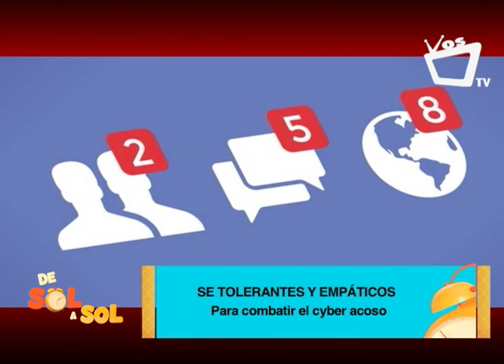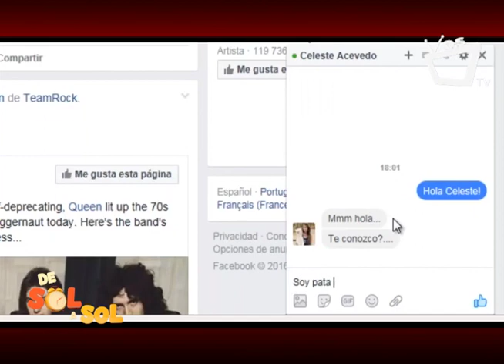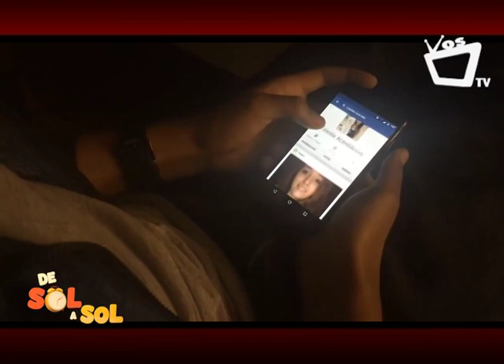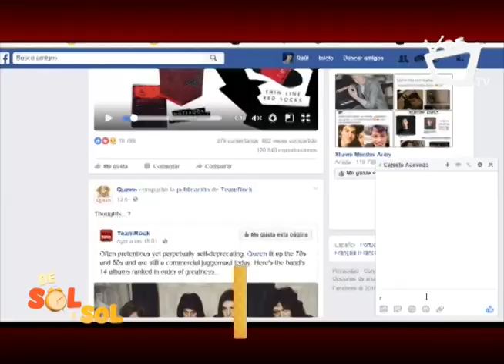Acoso virtual: el peligro a los que usuarios deben enfrentarse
En los últimos meses de crisis sociopolítica en el país, las redes sociales se han convertido en un canal para realizar denuncias a través de las cuentas personales y páginas, pero también se han perfilado como un campo de batalla, en donde no solamente se generan debates en torno a la situación actual de Nicaragua.